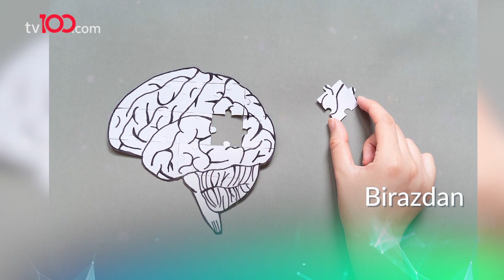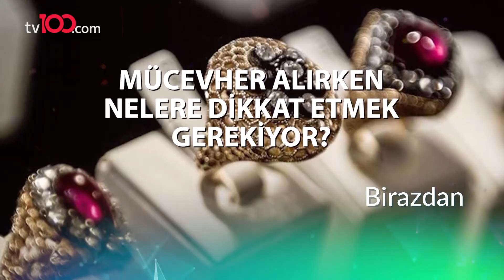BB Lazer Tekniği / Obezite Cerrahisi / Beyin Pili / Mücevherler - Biz Bize - 5 Mart 2022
Dermatoloji Uzmanı Prof. Dr. Başak Kandi,  Obezite Metalik ve Revizyon Cerrahisi Uzmanı Op. Dr. Barış Gülgez, Beyin ve Sinir Cerrahisi Uzmanı Prof. Dr. Tanju Uçar, Değerli Taşlar ve Pırlanta Uzmanı Ediz Dereli; Diş Hekimi Dr. Dt. Şahin Durmuş ve Demet Şener ile Biz Bize programına konuk oldu.

TÜRKSAT 4A
Frekans: 12729
Sembol: 30000
Polarizasyon: V (Dikey)